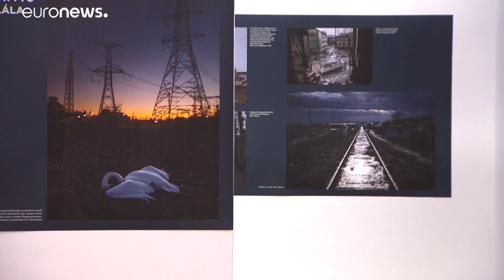Megnyílt a 38. Magyar Sajtófotó Kiállítás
Szerdán, szeptember 9-én megnyílt a Magyar Sajtófotó Kiállítás a Nagymező utcai Robert Capa Kortárs Fotográfiai Központban. A népszerű tárlat november 15-ig tekinthető meg.